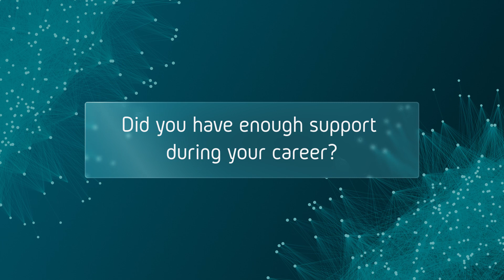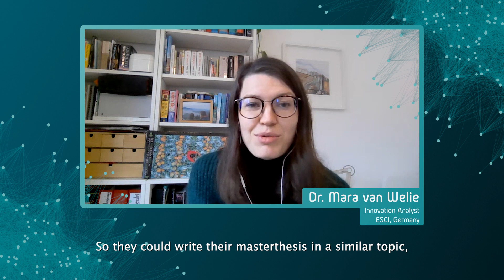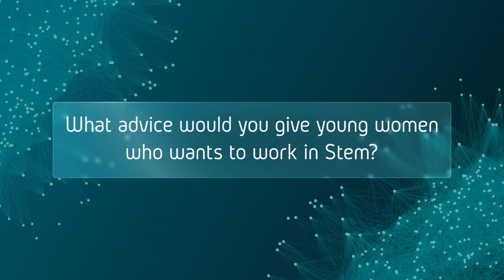Women in STEM Ep.2: A Female View on Science, Technology, Engineering and Maths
Engineers design and develop valuable technologies and machinery that advance our society and improve our way of life.
But even in 2022 Women are still underrepresented in engineering and computing in the EU. The EU-funded ebalance-plus project has many successful STEM women in leadership positions. Meet 9 of these women for an open conversation about their careers, the support they received and the obstacles they had to overcome.
At ebalance-plus we aim for giving girls and women the confidence to succeed in Science, Technology, Engineering or Maths by introducing them to role models from Spain, Italy, Turkey and the Netherlands.
In this second episode you’ll get to know Mara van Welie from ESCI, Germany, Gloria Calleja-Rodríguez and María del Carmen Bocanegra from CEMOSA,Spain.